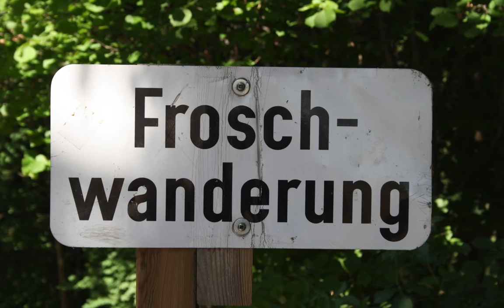Österreich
Die Bilder aus Österreich als Fim...